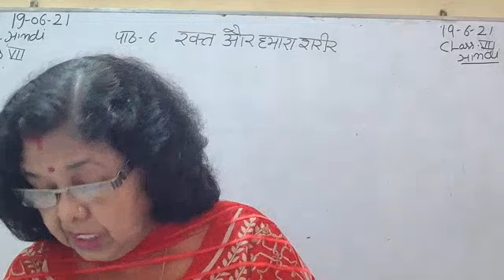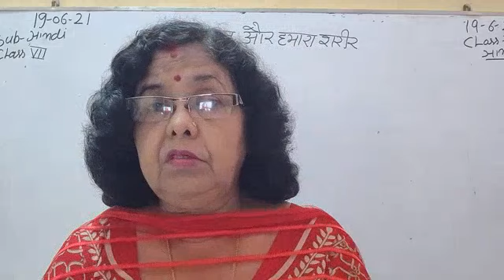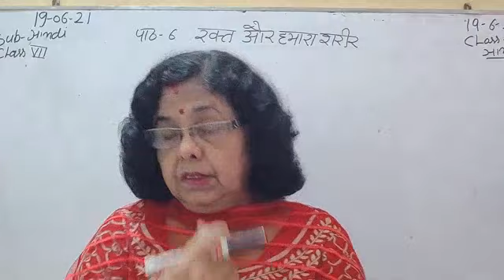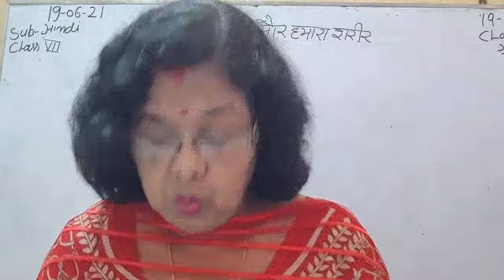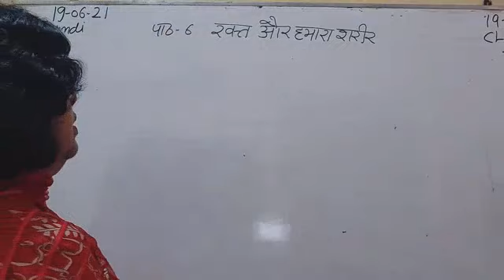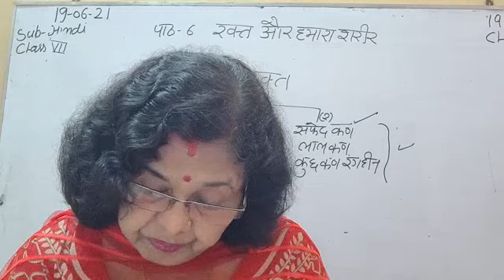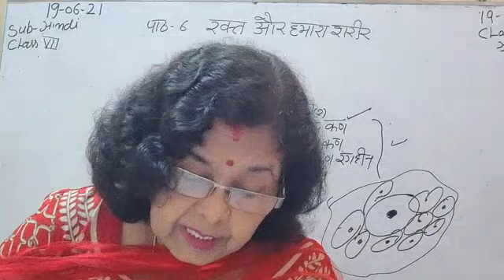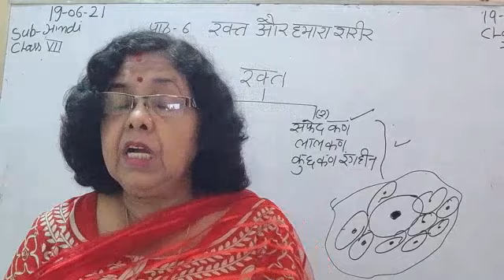Class VII Hindi 19-06-2021 by Dr Saroj Mishra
Class VII Hindi 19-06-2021 by Dr Saroj Mishra Lesson 6